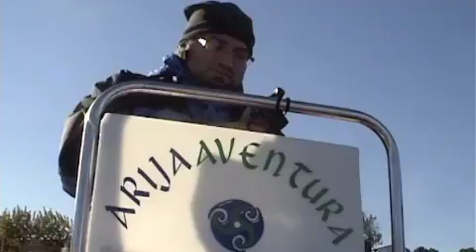Limnología en Mequinenza para conocer el mejillón cebra. Anhidra.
Muestreo limnológico en Mequinenza que se lleva a cabo para mejorar los conocimientos disponibles en cuanto al mejillón cebre (Dreissena polymorpha), un a expecie exótica invasora que ha colonizado todo el embalse. ANHIDRA es una empresa especializada en especies exóticas invasoras.